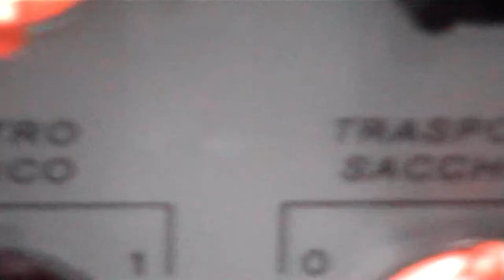Tecnopack - Contatore panini - Rolls Counter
Contatore panini su macchina confezionatrice verticale

Rolls counter mounted on vertical machine.